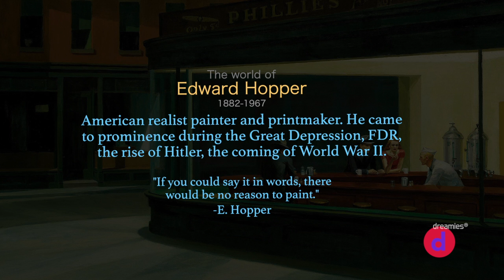Edward Hopper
American realist painter. Great Depression era.